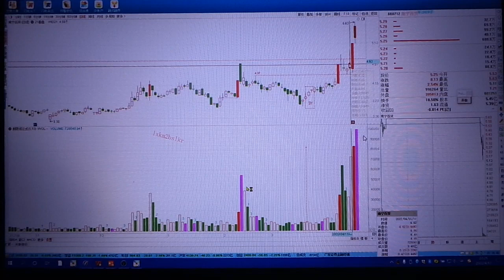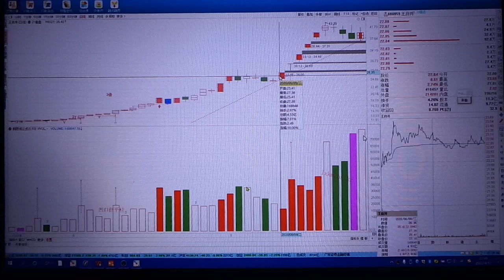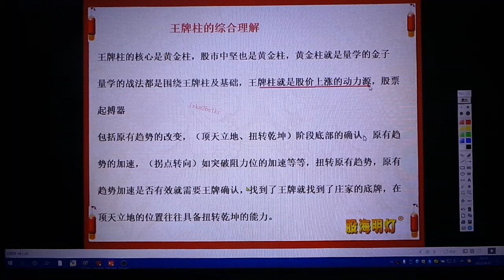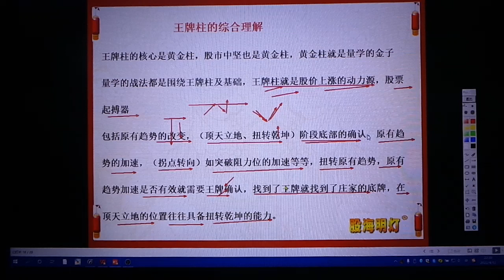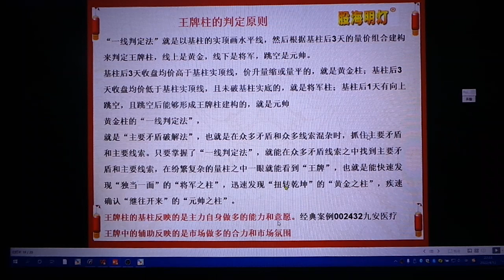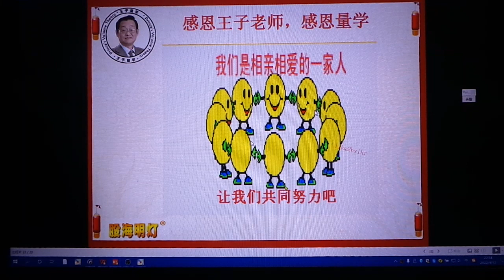量学王岩36期第04课：伏击涨停的动力源（下集）